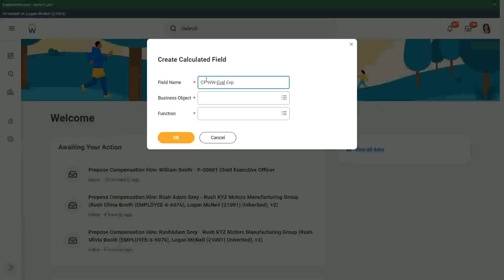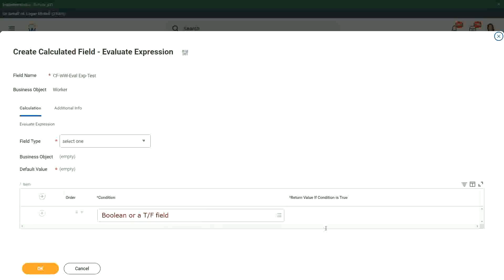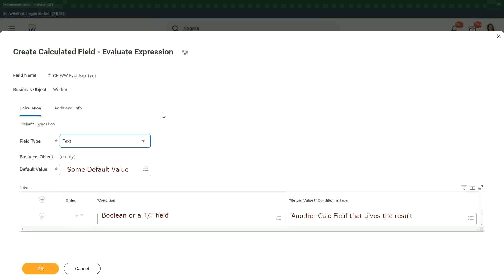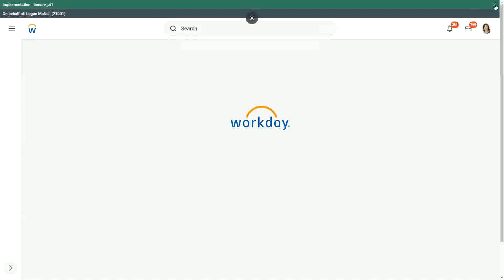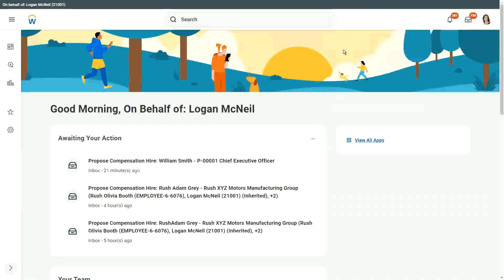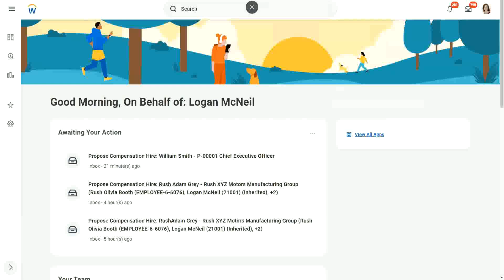Expression Fields Evaluate Expression In Workday HCM